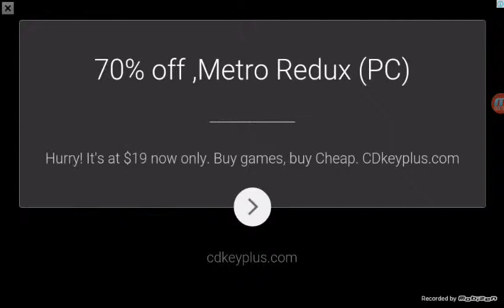Train Simulator Gameplay